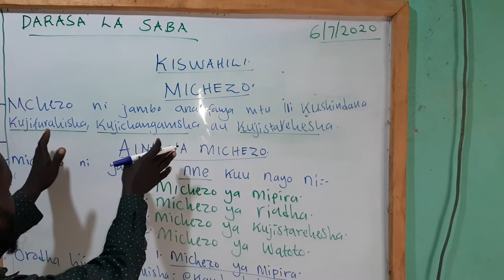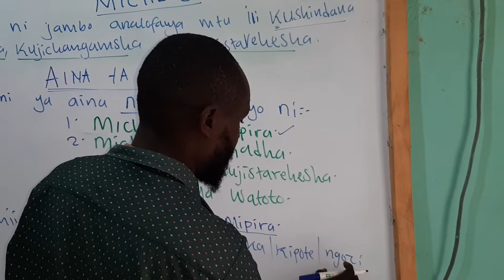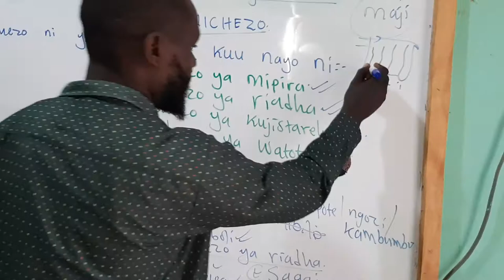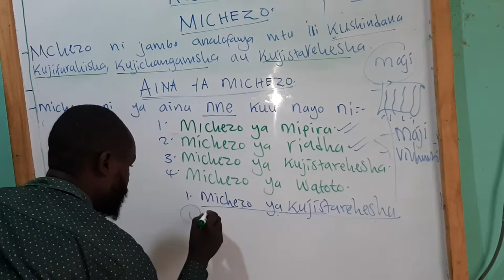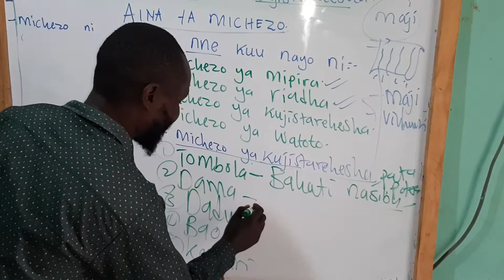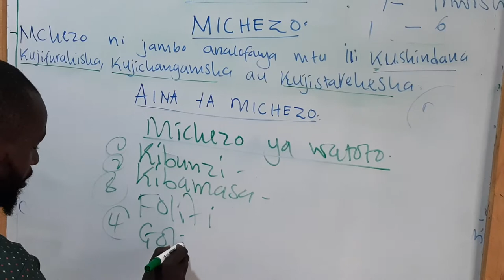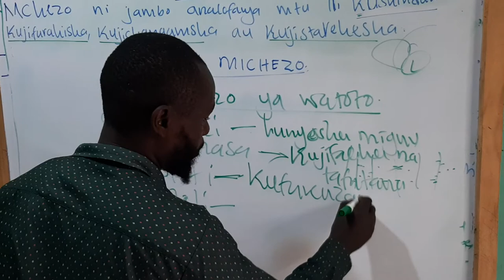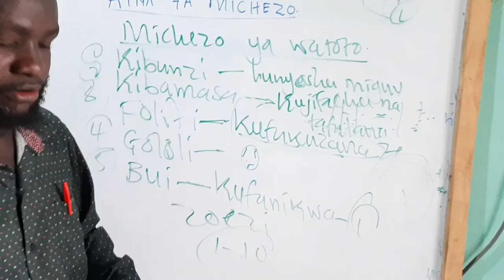Somo la kiswahili ibnu mubarak JUNIOR ACADEMY 7